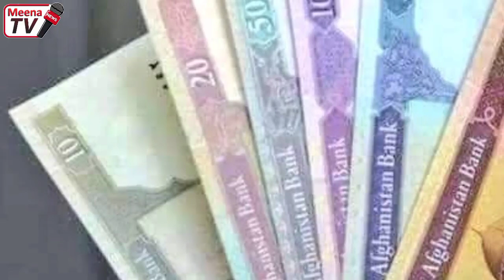د نن ورځی 9 تازه مهم او وروستی خبرونه 2022/10/22